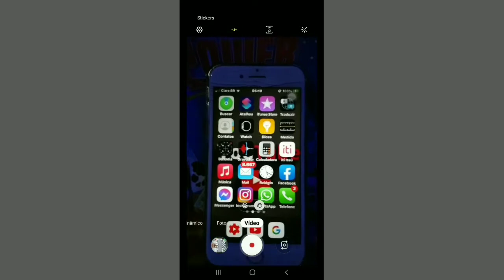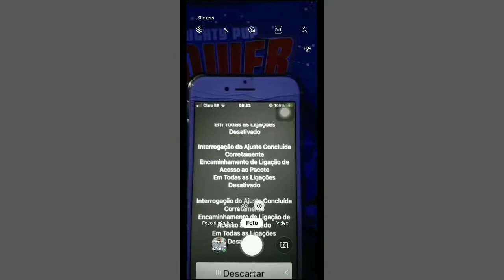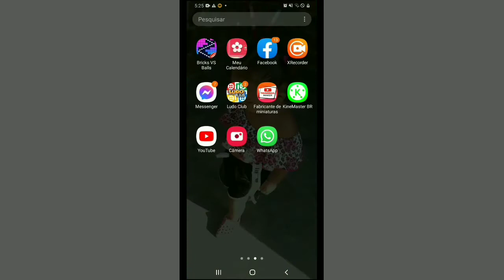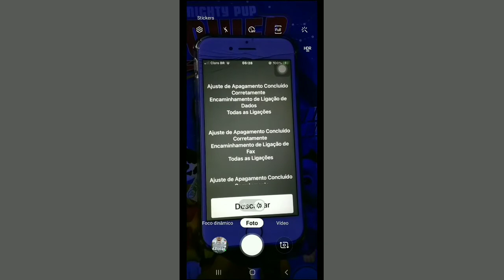Como saber se seu celular está cendo raqueado monitorado